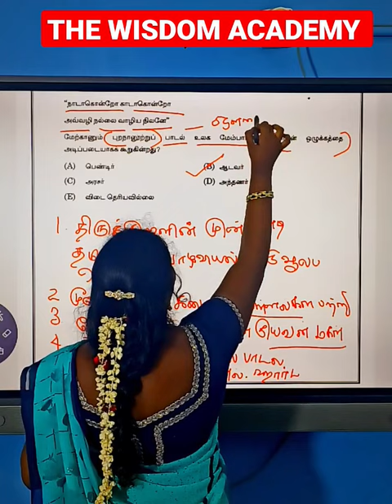UNIT-8 Previous year qui